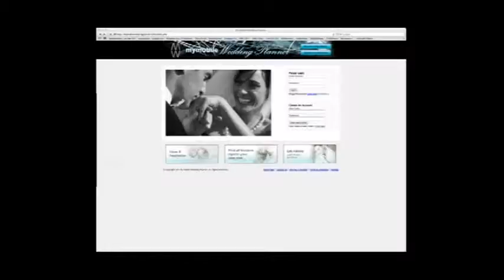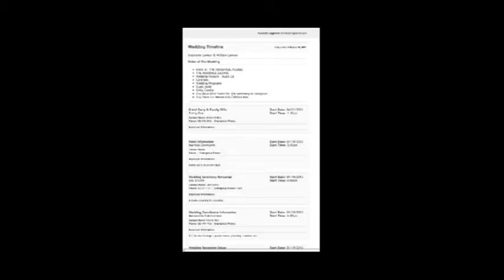My Mobile Wedding Planner Demo Short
Wedding planner, mobile wedding planner, my mobile wedding planner, planner,